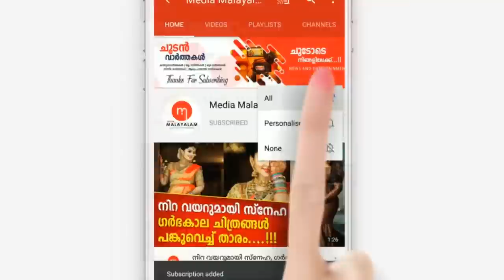21 ആം വയസിൽ വിവാഹിതയായ പാരീസ് ലക്ഷ്മി മനസ്സ് തുറക്കുന്നു | Paris Lakshmi Talks about her Marriage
21 ആം വയസിൽ വിവാഹിതയായ പാരീസ് ലക്ഷ്മി  മനസ്സ് തുറക്കുന്നു | Paris Lakshmi Talks about her Marriage